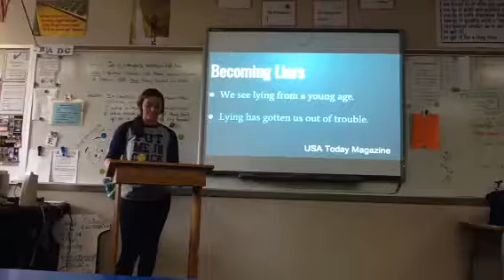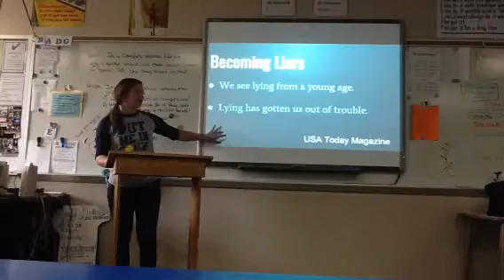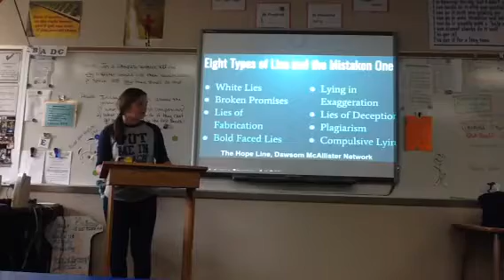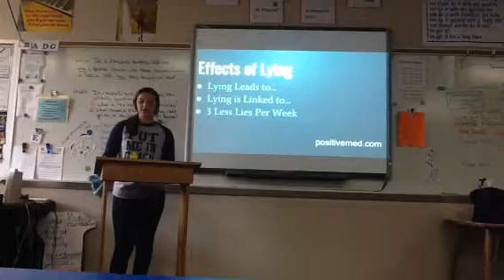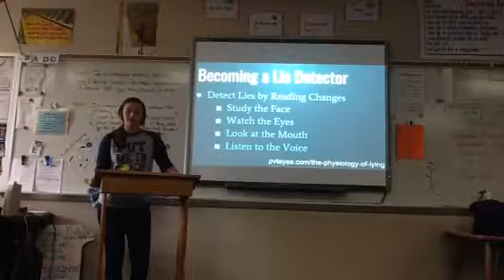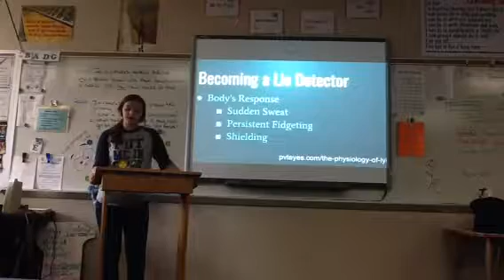Lying by Kassy S.